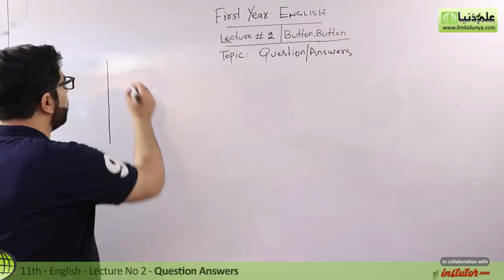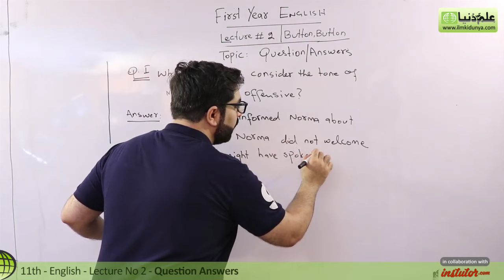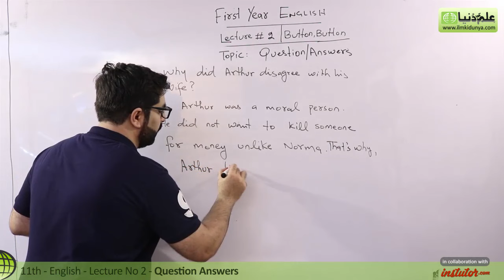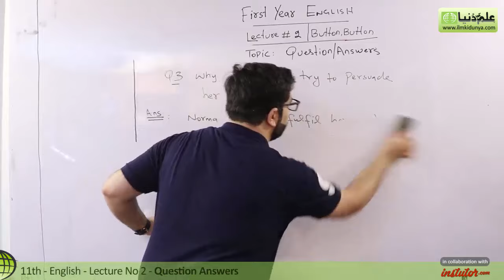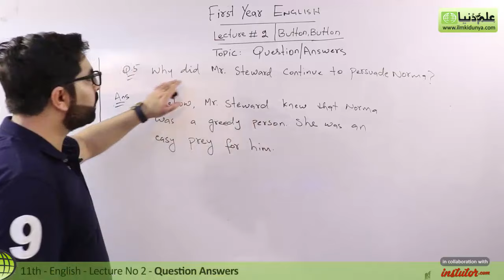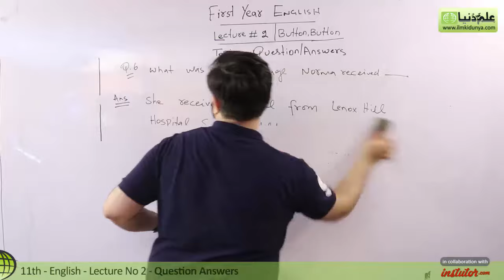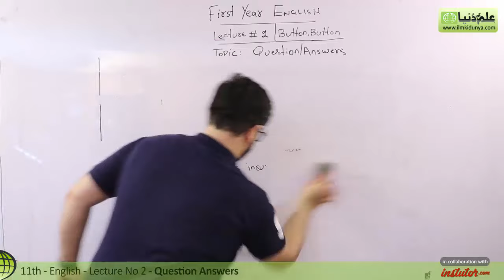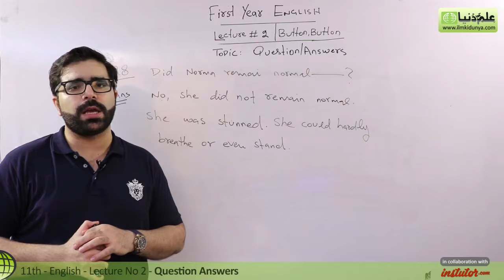11th Class English, Ch 1, Button Button Question Answer - First Year English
In this online lecture, Sir Rizwan Ahmad explains Inter part 1 English for Punjab Board Chapter 1 Button Button .The topic being discussed is 11th Class English Button Button Question Answer.

For more videos of Sir Rizwan visit